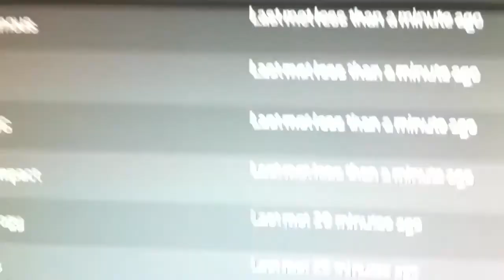Team switch forfeit Proof